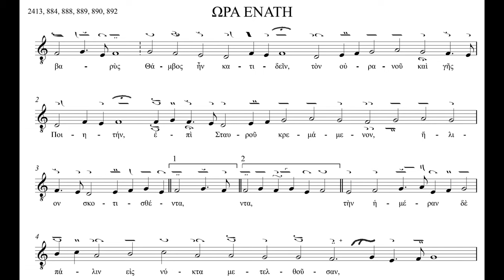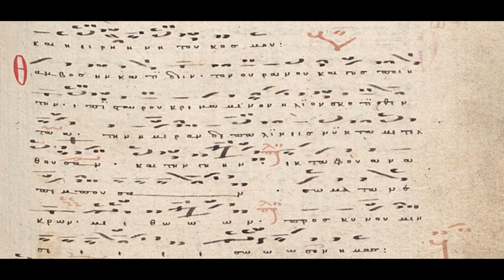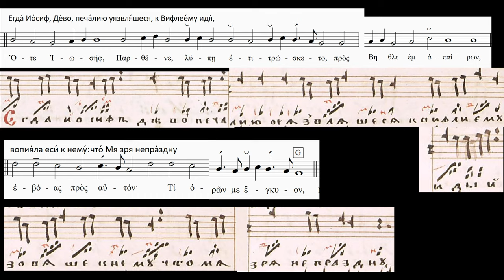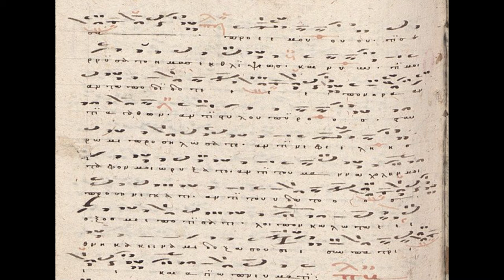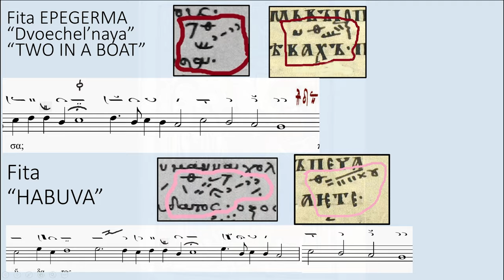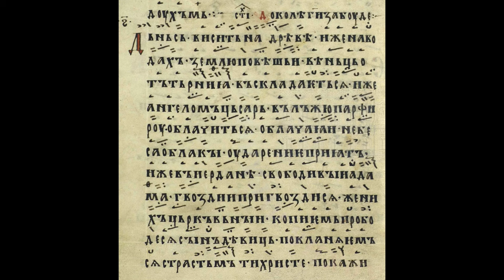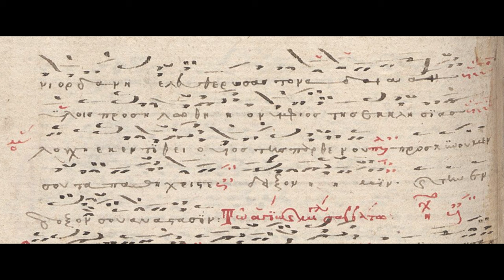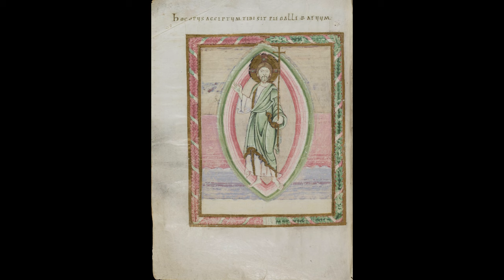Ninth Passion Royal Hour - Old Byzantine music of the Holy Week of the 12-14th centuries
Tone 7
Strange was the wonder, to see the Creator of heaven and earth hanging upon the Cross. The sun darkened and the day changed again into night, and the earth gave up the bodies of the dead from within their tombs. Save us who with them worship Thee.

Tone 2
When the transgressors nailed Thee, O Lord of glory, onto the Cross, Thou didst cry aloud to them: ‘How have I grieved you? Or angered you? Before Me, who hath delivered you from tribulations? And how do ye now repay Me? Ye have given Me evil For good: in return for the pillar of fire, ye have nailed Me onto the Cross; in return for the cloud in the wilderness, ye have dug a grave for Me. Instead of manna, ye have given Me gall; instead of water (glossolalia "Habuva"), ye have given Me vinegar to drink. Henceforth I shall call the Gentiles, and they shall glorify Me together with the Father and the Holy Spirit.

Tone 6
Today He who hath suspended the earth upon the waters is hung upon the Cross He who is the King of the heavenly hosts hath been arrayed in a crown of thorns. He who wrapeth the heaven in clouds hath now been wrapped in the purple of mockery. He who in the river Jordan set Adam free receiveth blows upon His face. The Bridegroom of the Church is transfixed with nails. The Son of the Virgin is pierced with a spear. We venerate Thy Passion, O Christ we venerate Thy Passion, O Christ we venerate Thy Passion, O Christ Show us also Thy glorious Resurrection.